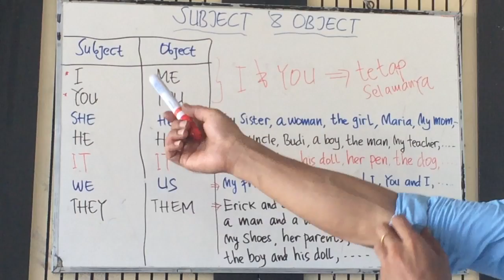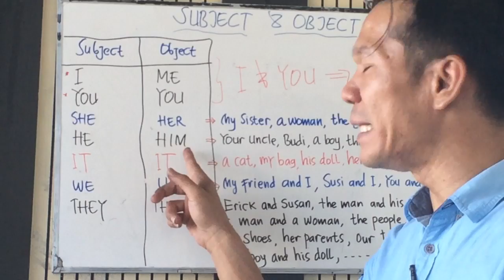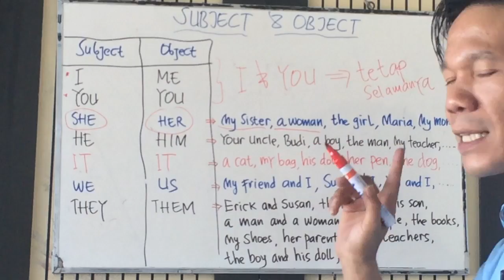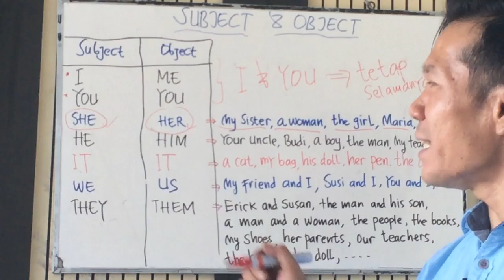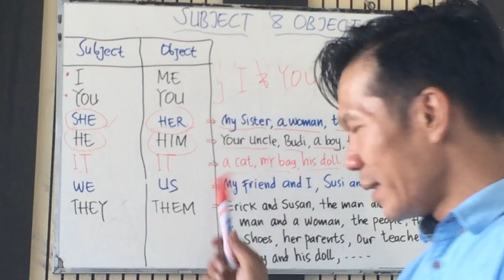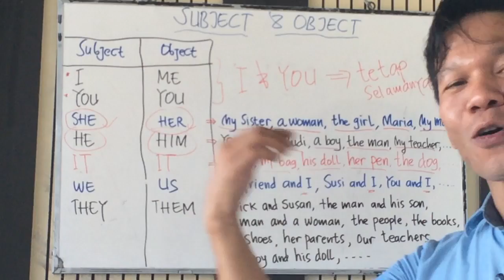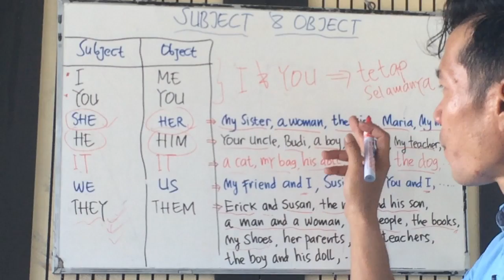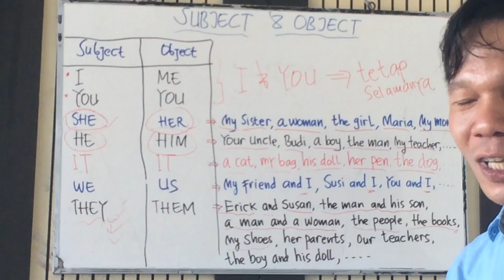SUBJECT & OBJECT pronouns ~ GRAMMAR bahasainggris ~ subjek & objek kalimat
You can also reach me by my Social Medias such as:
1. IG/Instagram: @tambunsaribugunawan
3. Twitter: @tamsargunawan
4. Blogspot: GUNAWANTAMBUNSARIBU'S BLOG

Gunawan Tambunsaribu